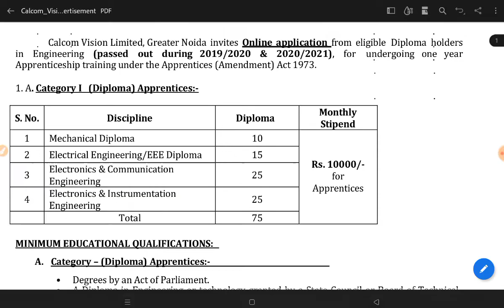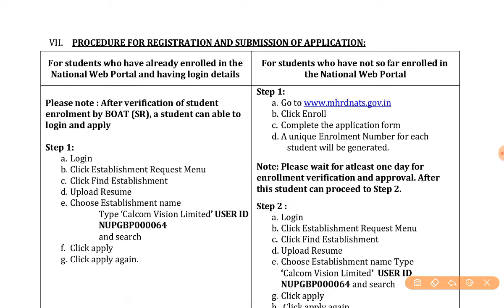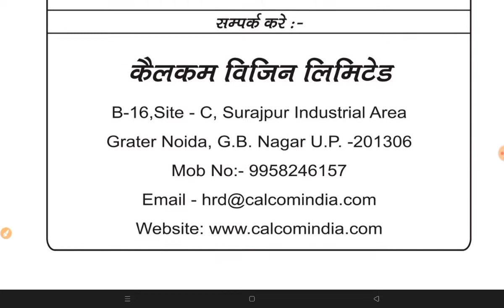CALCOM VISION LIMITED 2022 | New Vacancy 2022 | Diploma Apply 2022 | Appreciate 2022 Vacancy